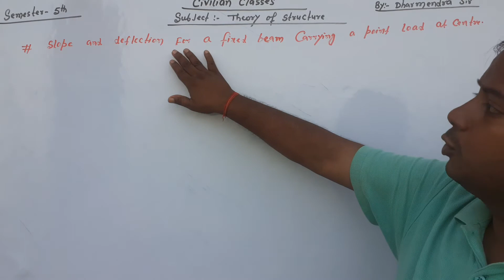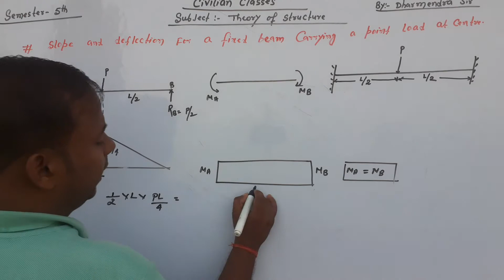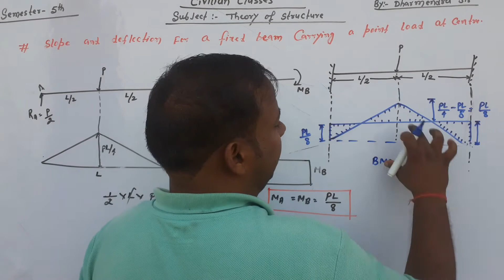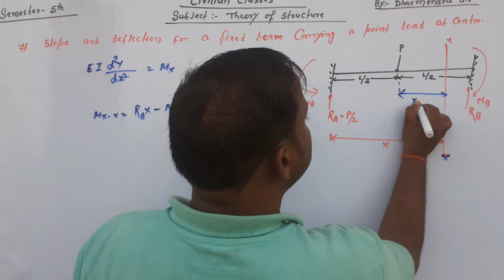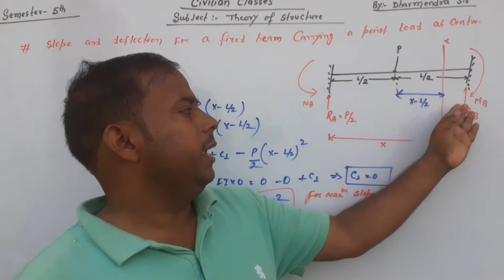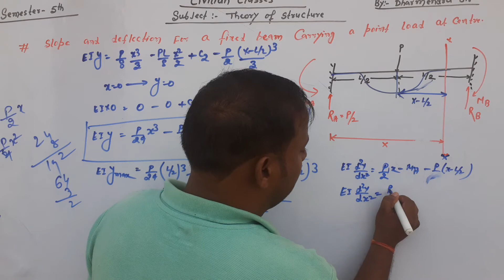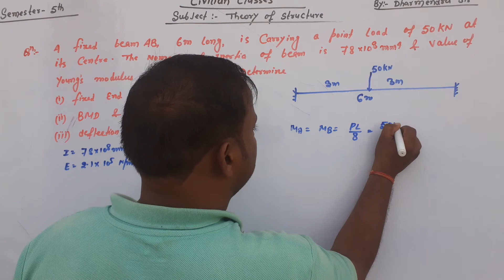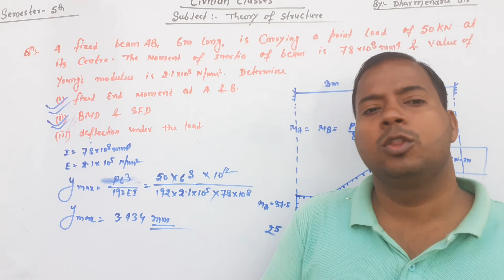L26 || Theory of Structure